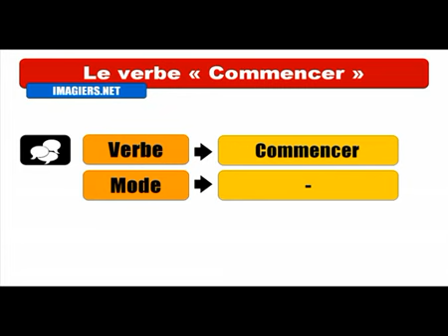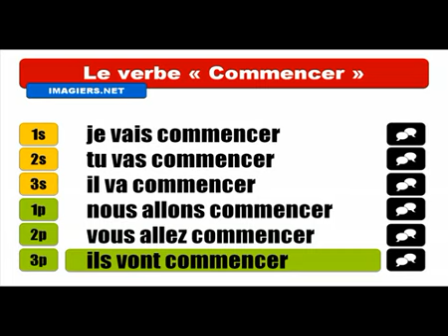Baro luuqada Faransiiska # Conjugaison # Commencer = Futur Simple